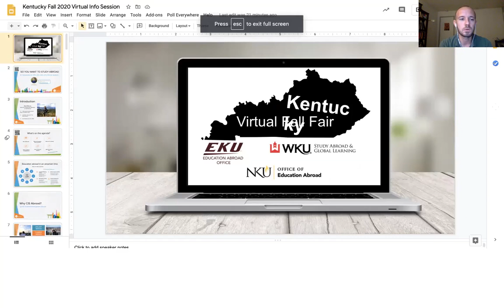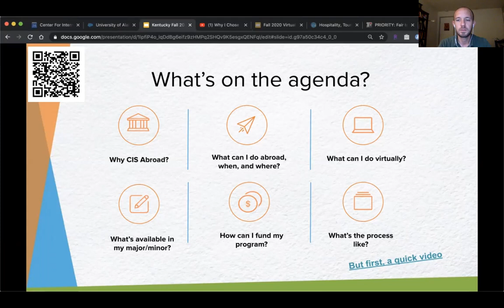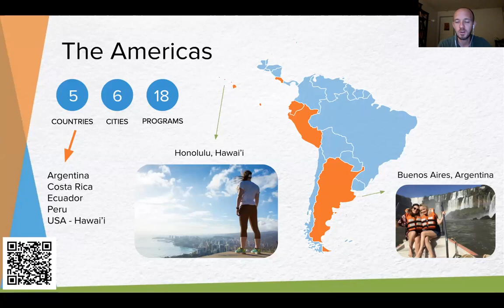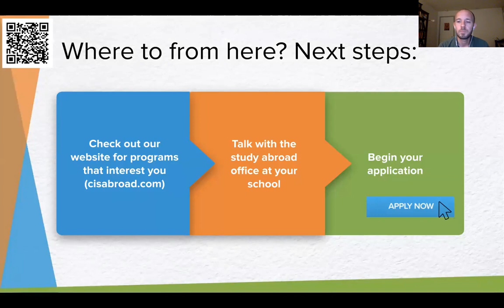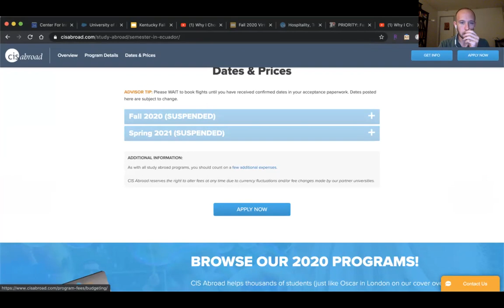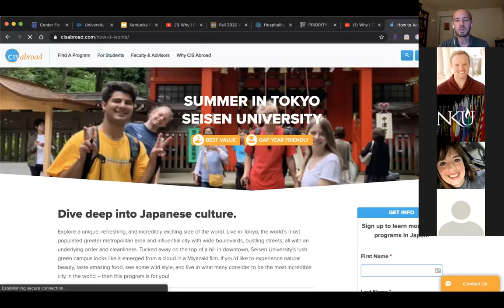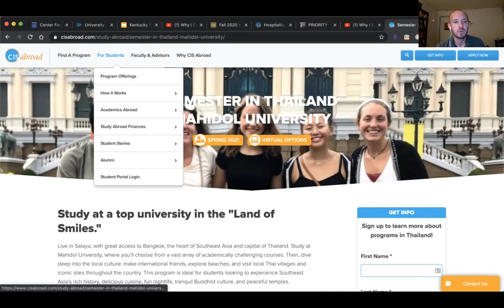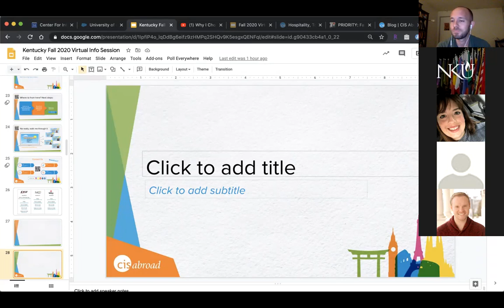WKU Fall 2020 Study Abroad Info Session with CIS Abroad